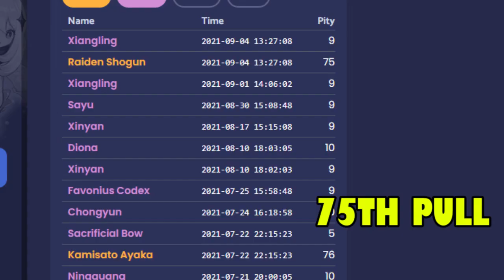When Mihoyo blessed the existence of your account | Genshin Impact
I really love my account~~!